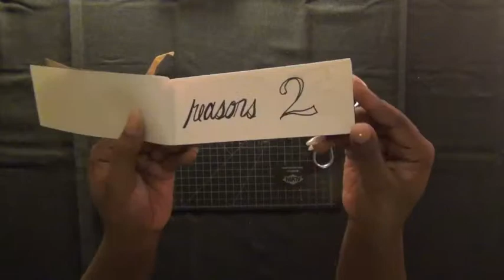Glue and Bind Graphic Design DIY Tips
Many of you have been asking to post DIY graphic design tutorial videos.